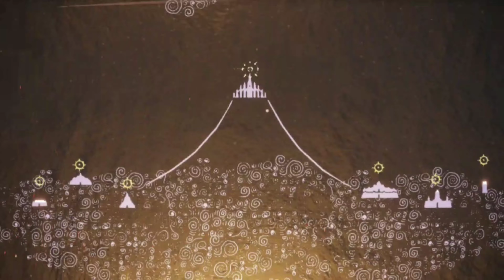Sky Children of light | Isle of Dawn complete gameplay.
most relaxing game ever.